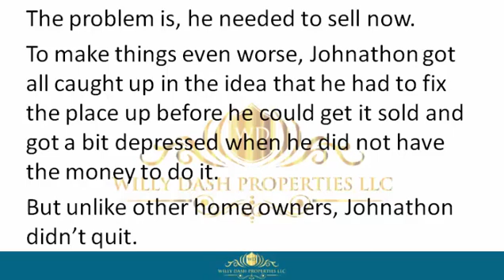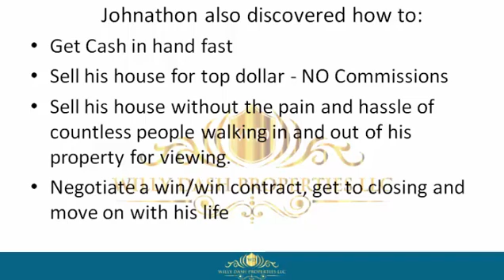how to sell my property in indian river shores town fl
how to sell my property in indian river shores town fl If you are looking for how to sell my property in indian river shores town fl, then watch this video to learn everything you need to know about how to sell my property in indian river shores town fl